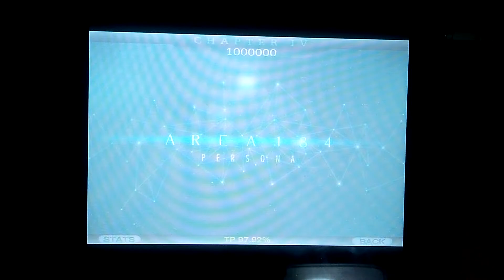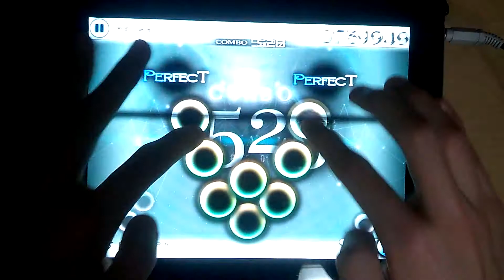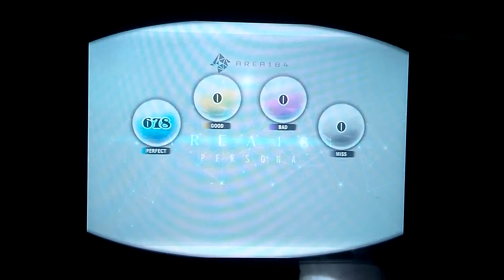[Cytus] Area184 HARD Master Play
Cytus Chapter 4 - THE SILENCE
Area184 HARD Lv.9